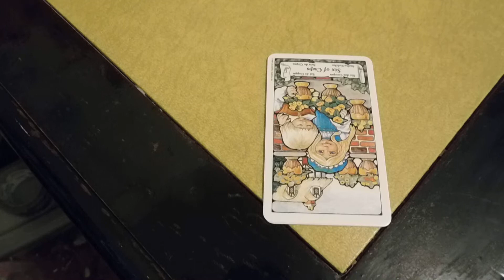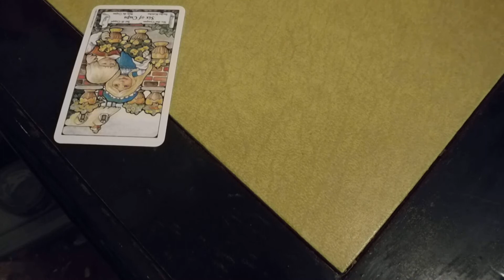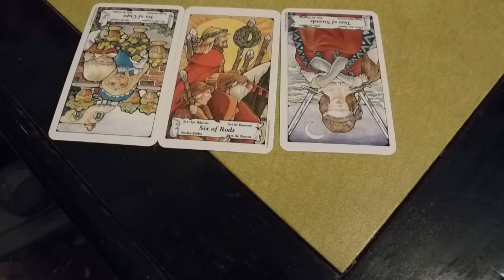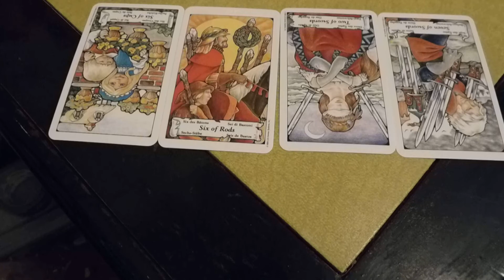Libra Harvest Full Moon in Aries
1. What is my goal for this cycle?

2. What must I leave behind?

3. How can I release my inner warrior?

4. What fuels my drive?